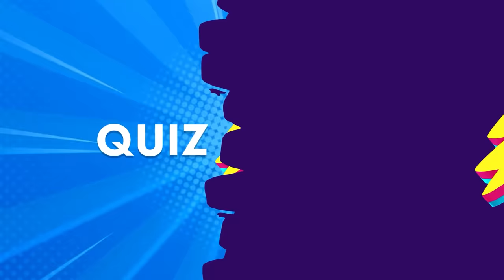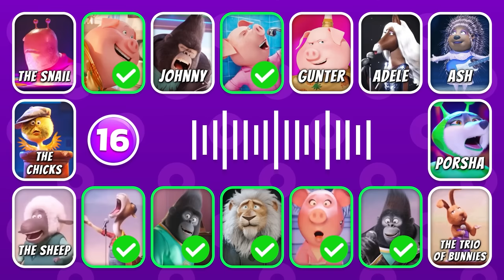🔊 Guess Who's SINGING...! 🎤🐷🐨 Sing 1 & 2 | Johnny, Rosita, Meena, Gunter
Guess who's singing in this exciting quiz challenge featuring the beloved characters from Sing 1 & 2! Join Johnny, Rosita, Meena, and Gunter as they showcase their incredible vocal talents. Can you guess the voice behind each song? Test your knowledge of these hit movies and their unforgettable songs. Get ready for a musical journey filled with laughter and heartwarming moments. Sing 1 & 2 will have you tapping your feet and singing along. Challenge yourself and see if you can guess who is singing in this ultimate singing showdown!